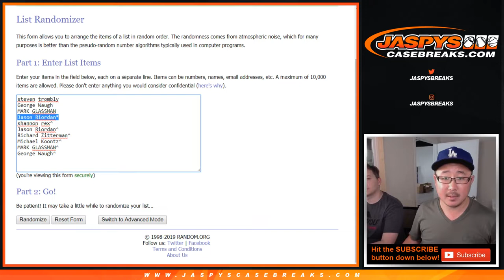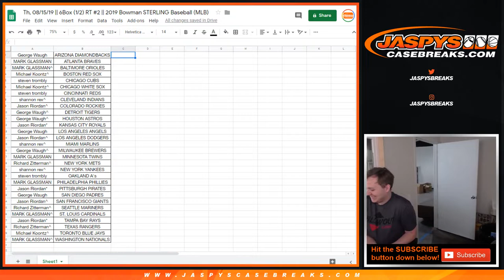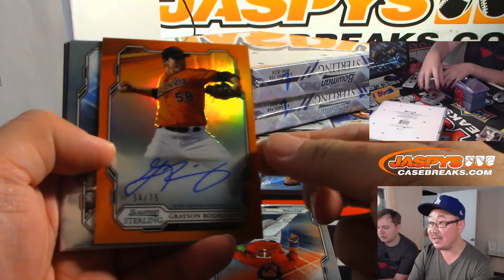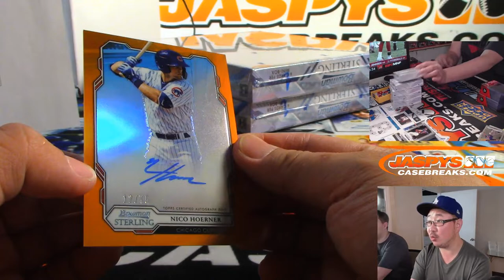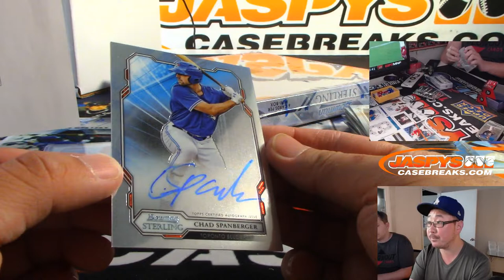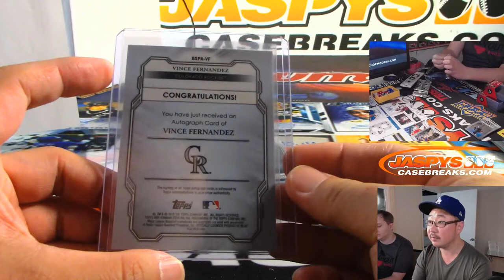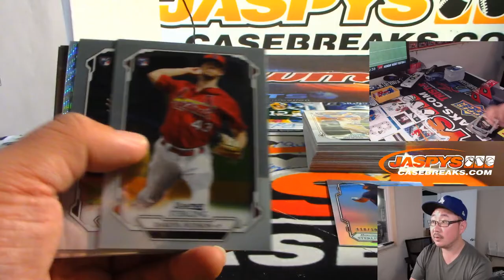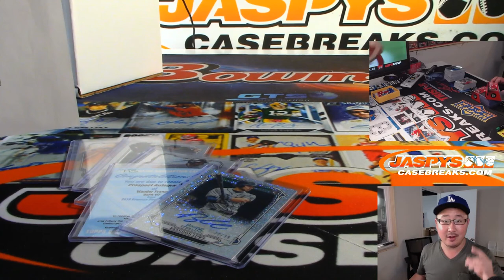Th, 08/15/19 || 6Box (1/2) RT #2 || 2019 Bowman STERLING Baseball (MLB)